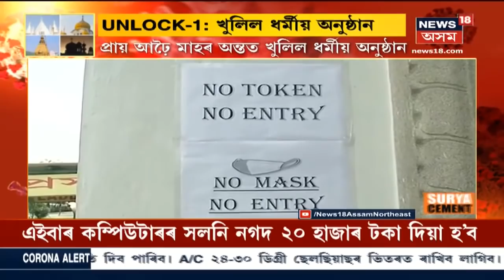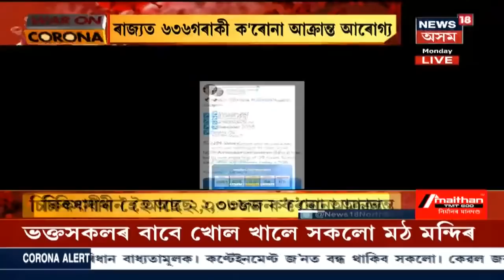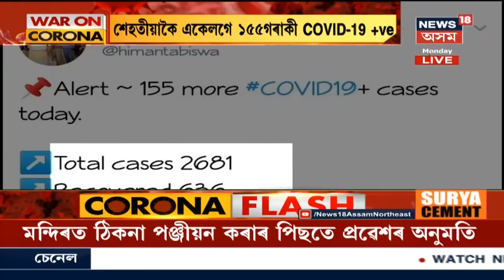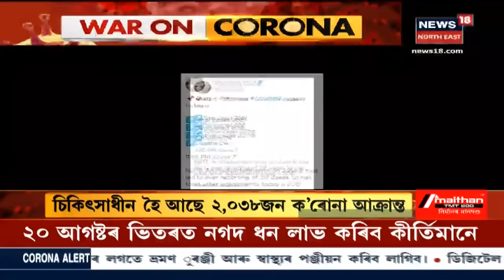প্ৰথম সংবাদ | Unlock 1.0ৰ Guideline অনুসৰি আঢ়ৈ মাহৰ অন্তত খুলিল ধৰ্মীয় অনুষ্ঠান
8 June, 2020: খোল খালে মন্দিৰ-মছজিদ-গীৰ্জাৰ দুৱাৰ । প্ৰায় আঢ়ৈ মাহৰ অন্তত প্ৰাণ পাই উঠিল ধৰ্মীয় অনুষ্ঠানসমূহ । খুলিছে শ্বপিং মল তথা হোটেল সমূহো । Unlock 1.0ৰ কেতবোৰ নিৰ্দেশনা জাৰি কৰিছে চৰকাৰে ।
লগতে চাওঁক আন আন সংবাদ ।